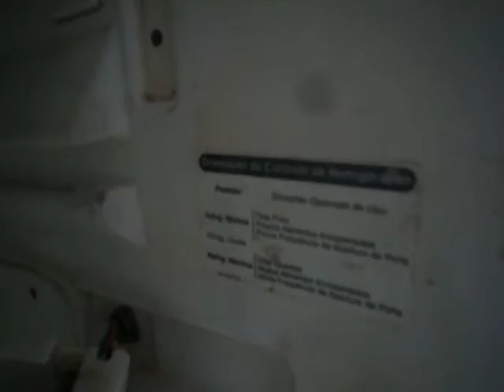DJGummer reformando geladeira parte 1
DJGummer testando seus conhecimentos reformando e revitalisando uma geladeira, assistem e acompanha este trabalho artesanal por este primeiro video, conheça mais sobre DJGummer acessando o facebok